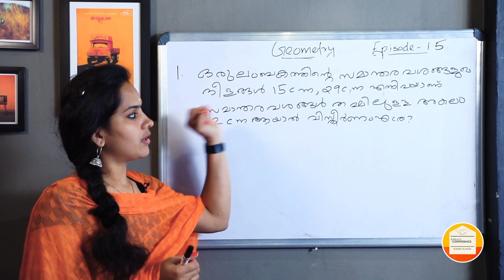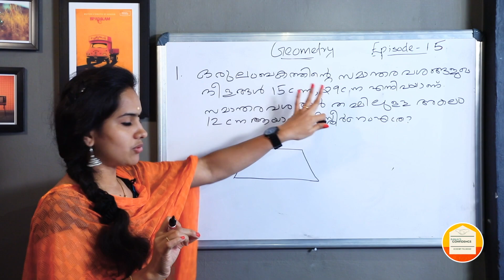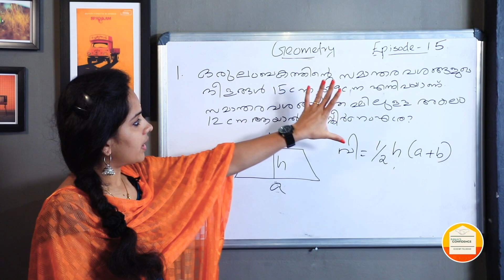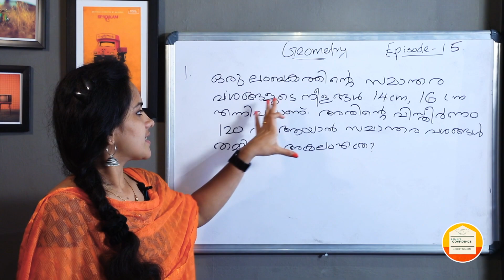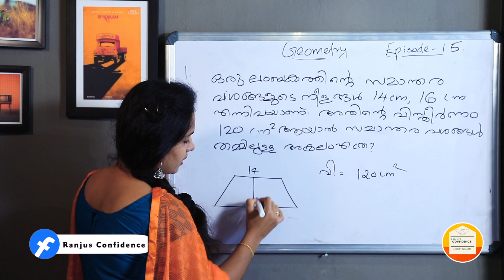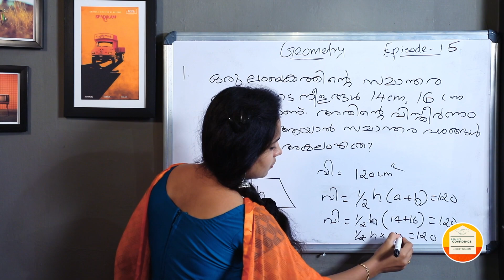[Trapezium] ... ലംബകം: വിസ്തീർണം, ഉന്നതി ഒരു മാർക്ക് ഉറപ്പിക്കാം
2000 + വീഡിയോസ് നിങ്ങളെ കാത്തിരിക്കുന്നു